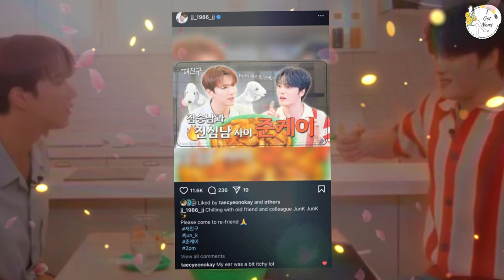2PM’s Ok Taecyeon Fires Back at Kim Jaejoong and Jun. K’s ‘Criticism’! 😲🔥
2PM’s Ok Taecyeon is speaking out in response to comments made by Kim Jaejoong and fellow 2PM member Jun. K, which some fans have interpreted as criticism! 😲🔥 In a recent interview, Taecyeon opened up about the remarks, shedding light on the situation and clarifying any misunderstandings. His response has caught the attention of fans and sparked a heated debate within the K-pop community. 🗣️💥
Known for his candid nature, Taecyeon’s comments address the heart of the issue, revealing his true feelings about the so-called ‘criticism.’ As fans react to this unexpected development, the interactions between these K-pop idols are under the spotlight, with many curious about the dynamics within 2PM and their relationships with other artists. 🎤😱
Join us as we break down Taecyeon’s response, explore the context behind Jaejoong and Jun. K’s comments, and analyze the reactions from fans. This episode dives deep into the heart of K-pop drama, offering insights into how idols handle public comments and maintain their image. 🚨🗨️